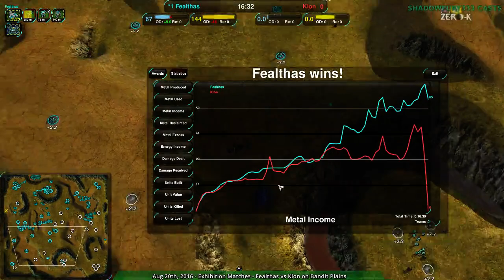2016/08/20 #3: Fealthas(Sh) vs Klon(LV) on Bandit Plains - Zero-K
I feel like Klon plays very by-the-book.

Fealthas(Shields) vs Klon(Light Vehicles)
Map: Bandit Plains v1